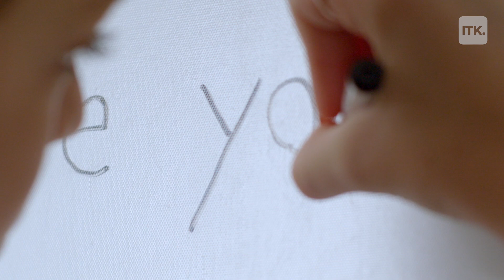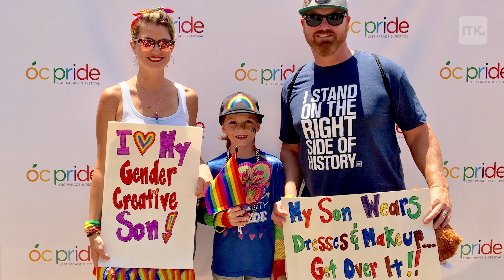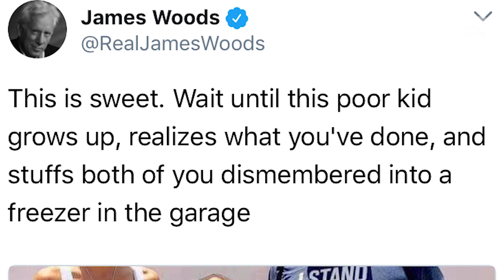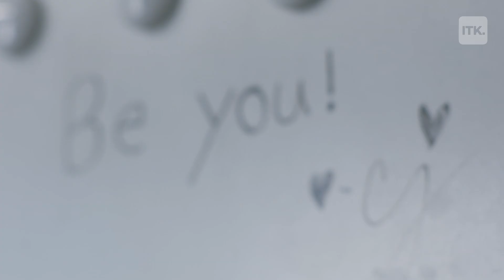Meet the 12-year-old gender creative inspiring other children to embrace themselves!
CJ Duron, 12, is a non-gender conforming advocate for the LGBTQ community. More importantly, see how he's inspiring other children and young adults to accept and embrace themselves!